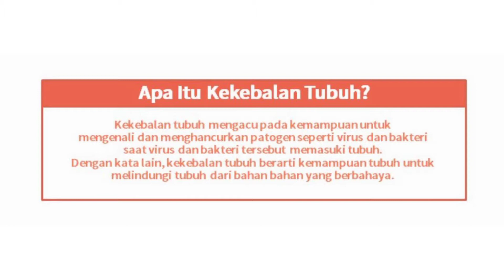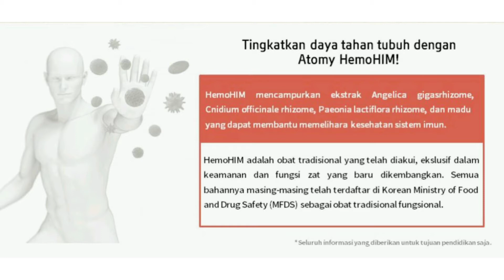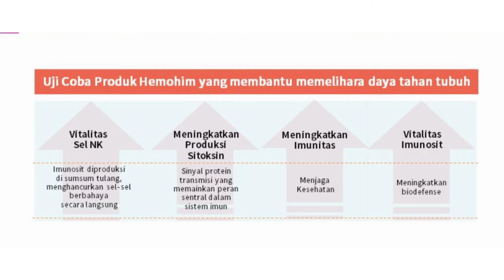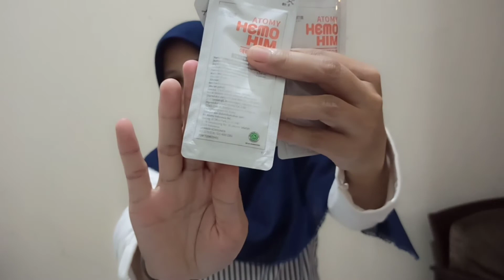Hemohim Information dan Review, Atomy Hemohim review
Hemohim merupakan produk herbal yang dapat meningkatkan daya tahan tubuh kita.
hemohim adalah
hemohim untuk apa
hemohim palsu
hemohim harga
hemohim untuk kanker
hemohim untuk autoimun
hemohim obat apa
hemohim atomy manfaatnya
hemohim asli dan palsu
hemohim atomy review
hemohim atomy untuk diabetes
hemohim atomy price
hemohim atomy ingredients
hemohim atomy side effects
hemohim bpom
hemohim by atomy
hemohim benefits
hemohim box
hemohim bahasa indonesia
hemohim bad reviews
hemohim benefits for cancer patients
hemohim benefits for diabetes
hemohim complex angelica extract
hemohim coronavirus
hemohim cure cancer
hemohim cancer testimonials
hemohim cancer
hemohim cambodia
hemohim chemotherapy
hemohim clinical trial
hemohim c'est quoi
hemohim diminum kapan
hemohim dosis
hemohim diabetes
hemohim dietary supplement
hemohim description
hemohim detox
hemohim dosage
hemohim de atomy
produk hemohim
hemohim atomy manfaat
hemohim efek samping
hemohim ebay
hemohim eczema
hemohim effects
hemohim en español
hemohim endometriosis
hemohim english
hemohim efectos secundarios
hemohim fungsi
hemohim fda
hemohim for autoimmune disease
hemohim for cancer patients
hemohim for low blood pressure
hemohim for psoriasis
hemohim for diabetes
hemohim for high blood pressure
hemohim ginseng
hemohim good for diabetes
hemohim good for cholesterol
hemohim good for liver
hemohim good for arthritis
hemohim good for lungs
hemohim herbal extract
hemohim halal
hemohim hoax
hemohim herbal extract review
hemohim high blood pressure
hemohim herbal extract benefits
hemohim untuk diabetes
hemohim ingredients
hemohim immunity booster
hemohim ingredients in english
hemohim ingredient
hemohim in hindi
hemohim information
hemohim in english
hemohim in singapore
hemohim journal
hemohim juice
jual hemohim
hemohim untuk jantung
hemohim medical journal
hemohim kidney failure
hemohim kanker
hemohim kebaikan
hemohim kidney
hemohim korea review
hemohim kaeri
kebaikan hemohim
kandungan hemohim
khasiat hemohim
komposisi hemohim
hemohim leukemia
hemohim login
hemohim lupus
hemohim liver
hemohim lymphoma
hemohim lung cancer
hemohim lazada
herbal hemohim
hemohim manfaat
hemohim mlm
hemohim malaysia
hemohim malaysia price
hemohim meaning
hemohim mercado libre
hemohim mexico
hemohim nutrition facts
hemohim near me
hemohim nih
hemohim nk cell
hemohim new zealand
hemohim news
hemohim original
hemohim online
hemohim on amazon
hemohim order
hemohim psoriasis
hemohim pv
hemohim product
hemohim probiotics
hemohim patent
hemohim product review
hemohim produk
hemohim para que sirve
hemohim atomy para que sirve
hemohim review
hemohim review indonesia
hemohim reviews
hemohim research
hemohim research paper
hemohim review in chinese
hemohim rheumatoid arthritis
hemohim review malaysia
hemohim skin care
hemohim shopee
hemohim sachet
hemohim side effects
hemohim side effect
hemohim supplement
hemohim singapore
suplemen hemohim
hemohim tokopedia
hemohim terbuat dari apa
hemohim testimoni
hemohim tea
hemohim testimonials
hemohim testimoni cancer
hemohim thyroid
hemohim testimoni diabetes
hemohim untuk kista
hemohim untuk anak
hemohim untuk maag
hemohim untuk ginjal
hemohim atomy manfaatnya
hemohim atomy review
hemohim atomy price
hemohim atomy ingredients
hemohim atomy for cancer
hemohim atomy canada
fungsi hemohim atomy
hemohim atomy benefits
hemohim atomy beneficios
hemohim by atomy
atomy hemohim beneficios en español
atomy hemohim bad review
atomy hemohim benefits in hindi
atomy hemohim buy online
hemohim atomy giá bao nhiêu
hemohim atomy manfaat
hemohim atomy công dụng
hemohim atomy company
atomy hemohim cancer
atomy hemohim contraindications
sản phẩm hemohim của atomy
produk hemohim atomy
atomy hemohim diabetes
atomy hemohim dosage
hemohim de atomy
atomy hemohim dietary supplement
atomy hemohim directions
atomy hemohim description
atomy hemohim herbal extract
atomy hemohim english
hemohim atomy fungsi
atomy hemohim fda
atomy hemohim fda approved
atomy hemohim for pregnancy
atomy hemohim for high blood pressure
atomy hemohim halal
harga hemohim atomy
atomy hemohim health benefits
atomy hemohim history
atomy hemohim in chinese
atomy hemohim in hindi
atomy hemohim image
atomy hemohim ingredients
atomy hemohim price in india
atomy hemohim price in singapore
khasiat hemohim atomy
kegunaan hemohim atomy
atomy hemohim login
hemohim adalah
hemohim atomy malaysia
atomy hemohim malaysia price
hemohim of atomy
atomy hemohim pdf
atomy hemohim products
atomy hemohim product
atomy hemohim plus
atomy hemohim plus supplement
hemohim atomy reviews
atomy hemohim research
atomy hemohim review
hemohim atomy suplemen korea
hemohim atomy shopee
hemohim atomy supplement korea
atomy hemohim singapore
atomy hemohim supplement
atomy hemohim testimoni
atomy hemohim testimonials
atomy hemohim taiwan
hemohim atomy usage
hemohim atomy vietnam
atomy hemohim website